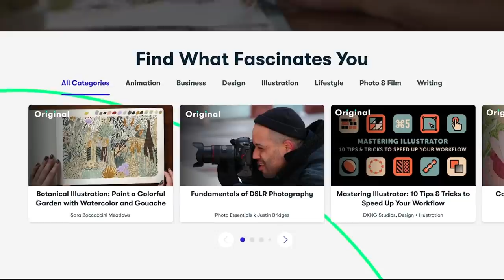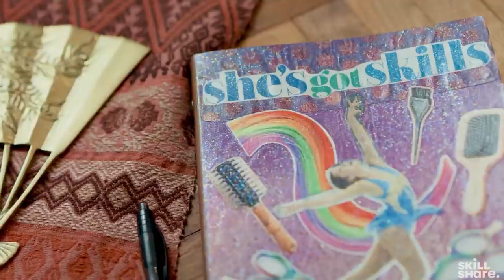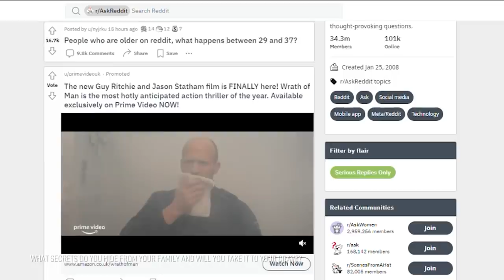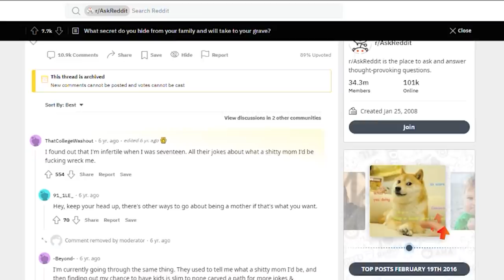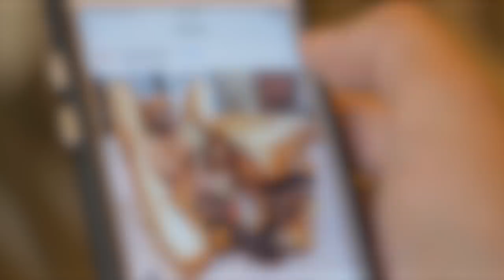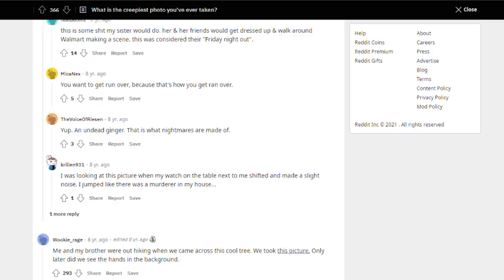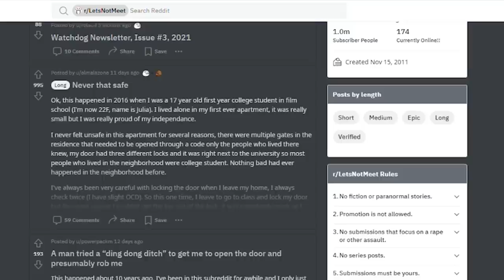5 Real-Life Horror Stories What Will Keep You Up ALL Night...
The saying goes that fact is stranger than fiction - but the same can be said for horror. Oftentimes, the horror stories that unfold before us in the real world are so much creepier and disturbing than the likes of a Stephen King novel or a Conjuring movie. In today's video, we'll be taking a look at 5 Scary Real Life Horror Stories…

0:00 Introduction
2:43 What Secrets Do You Hide From Your Family?
6:14 Kori Joanne Lamaster
9:56 Creepy Hand
10:50 Stranger Under The Bed
13:10 Owen Parfitt